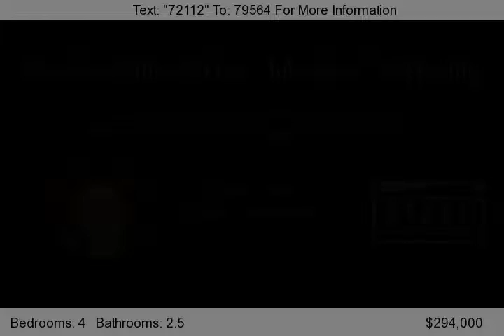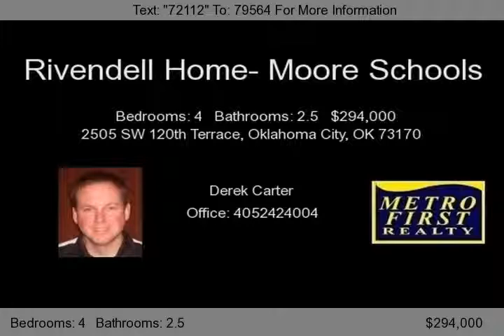2505 SW 120th Terrace, Oklahoma City, OK 73170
Fantastic updates in this Rivendell beauty. Grand entryway with staircase, formal living and dining. Large family room with fireplace, adjacent breakf ast nook. Covered back patio and landscaped yard with sprinklers. Kitchen is completely updated! Master Suite is downstairs and three bedrooms up.